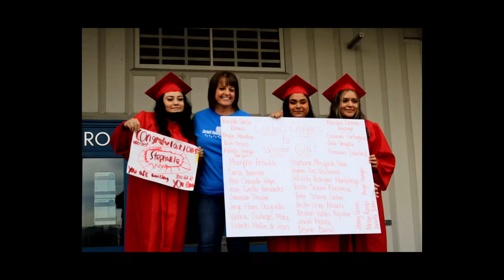WCSD Wooster High School Graduation